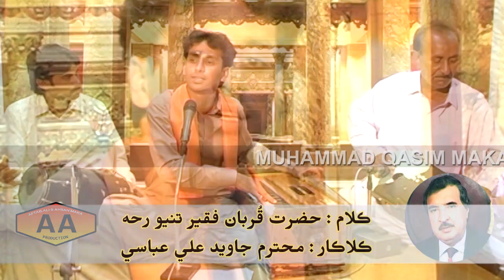Qurb kare Qurbdar Lyrics Hazrat Qurban Faqir Tunio Singer Jawed Abbasi muhammad qasim maka | Sindhi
Song : Qurb Kare Qurbdar
Lyrics : Hazrat Qurban Faqir Tunio
Singer : Javed Ali Abbasi
Producer & Music Director : Muhammad Qasim Maka
Directors: Aftab Qasim Maka , Ali Qasim Maka & Ahsan Qasim Maka
D.O.P : Zulfiqar Ali Sirai & Ahsan Qasim Maka
Sindhi Song
Qurb Sindhi Song

Genre: Sindhi Sufi music, folk music
Popular songs: Natho je Sindh lae Lare
Arey Chand Arey Chand
Piyar Nedoro ker"

Abbasi is a well-known singer in Pakistan, particularly in the Sindh region. He is known for his soulful and expressive vocals, and his music often incorporates elements of Sufi and folk traditions.

Jawed Abbasi, a talented Sindhi singer, has significantly contributed to the rich musical heritage of Sindh. Let’s explore some of his notable works:

“Kar Kar Intzar Shaman Pai Gayan”:
Lyrics: Written by the esteemed poet Hakim Madai and Muhammad Qasim Maka.
Singer: Jawed Abbasi (also known as Javed Abbasi).
This soulful composition beautifully captures emotions and reflections on love and longing1.
“Tuhnje Neran Main Jo Nihare Wayo”:
Lyrics: Penned by the great poet and journalist Shamsher-ul-Hyderi.
Singer: Jawed Abbasi.
The song resonates with heartfelt sentiments and melodies1.
“Je Samhoon Acheen Tho”:
Lyrics: Crafted by Ahmed Khan Madhosh.
Singer: Jawed Abbasi.
This composition weaves together the essence of Sindhi culture and soul-stirring music1.
Jawed Abbasi’s voice continues to touch hearts, carrying the spirit of Sindhi culture through his melodious tunes.

Sindhi Music: Sindhi music, originating from the vibrant Sindh province of Pakistan, is a captivating genre that blends classical, folk, and contemporary elements. Let’s delve into the melodious world of Sindhi music:

Genres of Sindhi Music:
Baits: This vocal style reflects the essence of Sindh’s cultural heritage, characterized by either Sanhoon (low voice) or Graham (high voice).
Waee (Kafi): Instrumental music performed using string instruments, often accompanied by harmonium and tabla sounds.
Lada/Sehra/Geech: Traditional forms of Sindhi music.
Dhammal, Dohiraa, Bhagat, and Kalaam: These genres add depth to the musical landscape.
Classical Influence: Sindhi music also embraces classical elements, creating a rich and diverse musical tapestry
Hazrat Qurban Faqir Tunio, a revered figure in Sindhi culture, has left an indelible mark through his poetic compositions. His words resonate with deep emotions and reflect the essence of Sindh. Let’s explore some of the songs where his lyrics have been beautifully rendered by the talented singer Jawed Abbasi:

“Ajj B Akhryoon Aatyoon”:
Lyrics: Written by Hazrat Qurban Faqir Tunio.
Singer: Jawed Abbasi.
This soulful composition captures the essence of longing and reflection. You can listen to it here1.
“Qurb Kare Qurbdar”:
Lyrics: By Hazrat Qurban Faqir Tunio.
Singer: Jawed Abbasi.
A heartfelt rendition that evokes emotions and connects listeners to the rich cultural heritage of Sindh. Listen to it here2.
“Kayo Mehr Moon Te Faqir Qurban Tunio”:
Lyrics: Composed by Faqir Qurban Tunio.
Singer: Jawed Abbasi.
This melodious track weaves together poetry and music, celebrating the beauty of Sindhi language and tradition. Enjoy it here3.
Jawed Abbasi’s soul-stirring renditions bring these poetic verses to life, preserving the legacy of Hazrat Qurban Faqir Tunio.
Sufi Song
Sufiyno Raag
Soofiyano Kalam
Sufism
AA Production
Muhammad Qasim Maka Presents